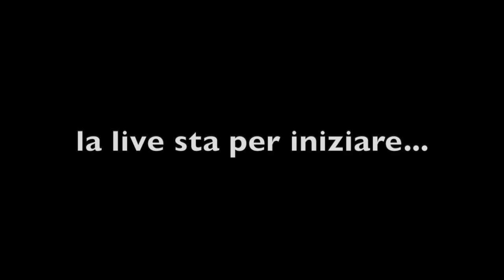Concorso AIMC 5B IMI